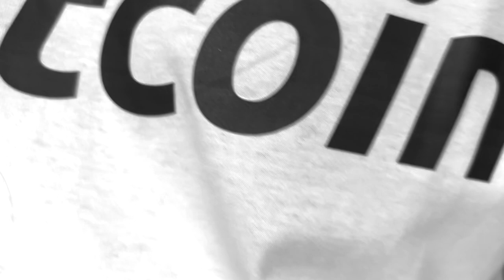Por Que O Bitcoin É Deflacionário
Hoje vou explicar por que o Bitcoin é uma moeda deflacionária